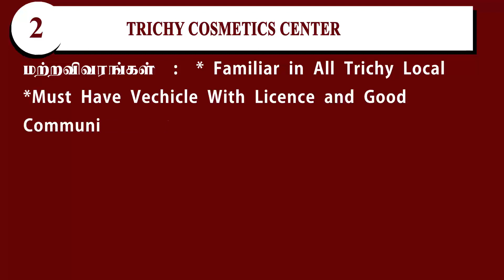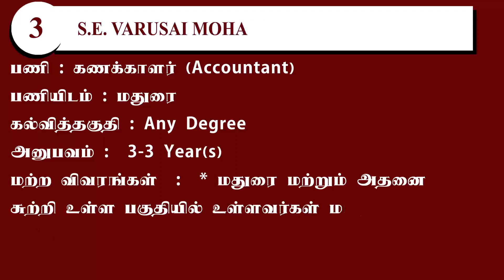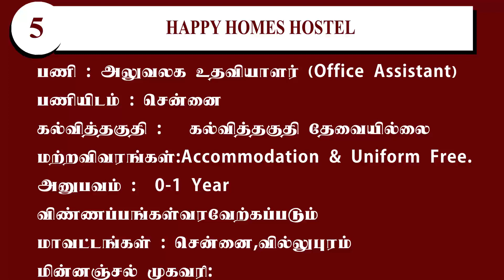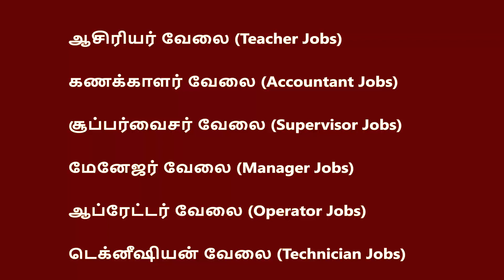இந்த வாய்ப்பு உங்களுக்கானது உடனே கிளிக்!! | Degree Jobs | Private Jobs 2021 !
Puducherry Jobs
Thiruchirappalli Jobs
Madurai Jobs
Chennai Jobs

1.நிறுவனம் : SHALOM MASS SERVICES PRIVATE LIMITED
பணி :  (Computer Hardware Service Engineer)
பணியிடம் : புதுச்சேரி

2.நிறுவனம் : TRICHY COSMETICS CENTER
பணி  :  டெலிவரி பாய் (Delivery Boy)
பணியிடம் : திருச்சிராப்பள்ளி

3.நிறுவனம் :  S.E. VARUSAI MOHAMED ROWTHER SONS
பணி : கணக்காளர் (Accountant)
பணியிடம் : மதுரை

4. நிறுவனம் : VRISA FENNER INDIA WATER TECH PVT LTD
பணி :    (Field Officer)
பணியிடம் : All Over Tamilnadu

5. நிறுவனம் : HAPPY HOMES HOSTEL
பணி : அலுவலக உதவியாளர் (Office Assistant)
பணியிடம் : சென்னை